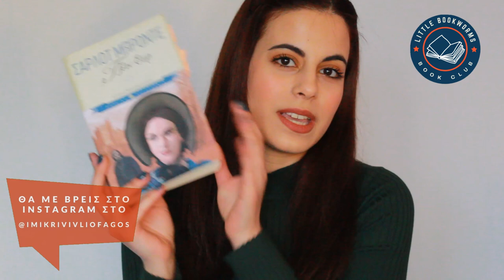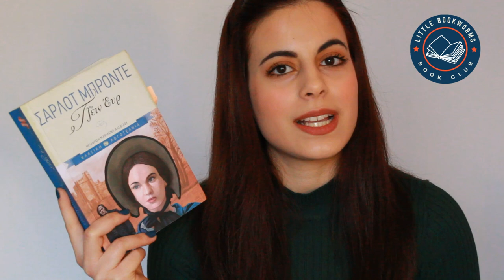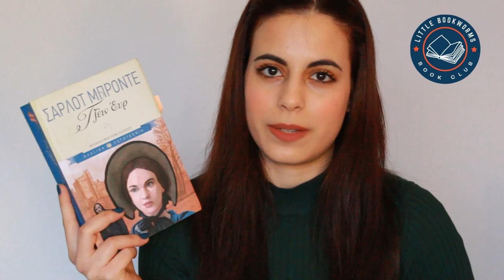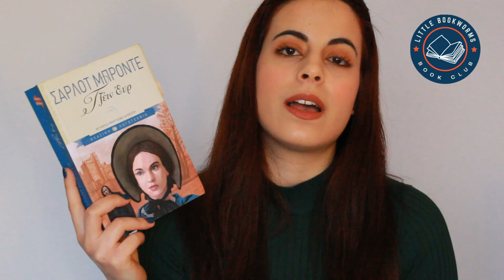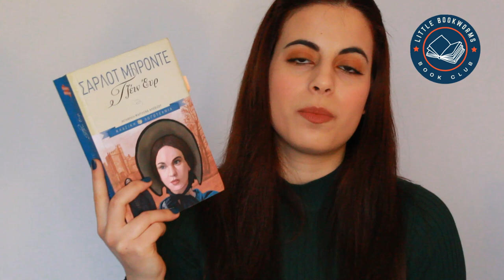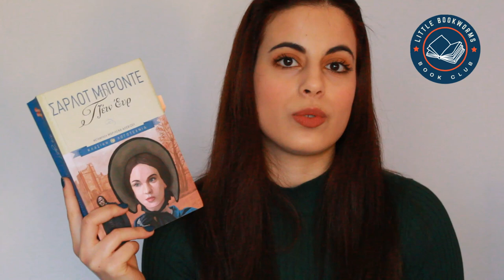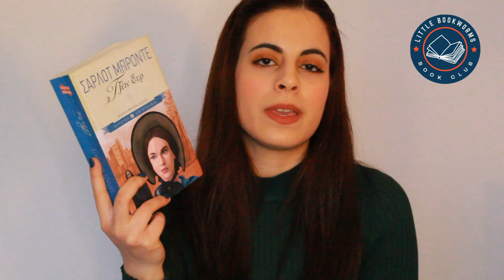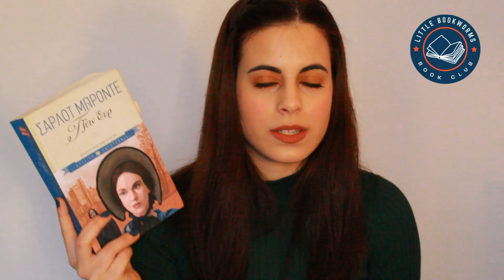Τζέιν Έιρ - Σάρλοτ Μπροντέ - Book Club Episode 3 | Η Μικρή Βιβλιοφάγος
Γεια σας και καλωσήρθατε στο τρίτο επεισόδιο του Book Club μας. Σήμερα σας μιλώ για το βιβλίο "Τζέιν Έιρ" της Σάρλοτ Μπροντέ από τις εκδόσεις Πατάκη που μαζί επιλέξαμε να διαβάσουμε και να σχολιάσουμε. Σας μιλώ για την υπόθεση του βιβλίου, τους χαρακτήρες του, τι μου άρεσε και τι δεν μου άρεσε, τι σημαίνει ο τίτλος του βιβλίου και ποια είναι τα κύρια μηνύματα που μας μεταφέρει.

Μην ξεχάσεις να κάνεις μια Εγγραφή στο κανάλι για να μην χάνεις τα νέα βίντεο που ανεβαίνουν, ένα Like στο βίντεο αν σου άρεσε και να πατήσεις και το καμπανάκι δίπλα στη λέξη "Εγγραφη" για να σου έρχεται ειδοποίηση κάθε φορά που ανεβαίνει ένα καινούργιο βίντεο με βιβλία στο κανάλι! Αν θέλεις, μπορείς να με ακολουθήσεις και στο Instagram ( @imikrivivliofagos ) όπου εκεί μιλάμε καθημερινά για βιβλία, ταινίες, σειρές, ενώ διοργανώνουμε σε συνεργασία με εκδοτικούς οίκους, και πολλούς βιβλιοδιαγωνισμούς!

🧡 Αν ενδιαφέρεσαι για περισσότερο bookish περιεχόμενο, ρίξε μια ματιά στα άρθρα μου που έχουν ανέβει στη στήλη του βιβλίου του Estella όπου και αρθρογραφώ

Ευχαριστώ πολύ τις εκδόσεις Πατάκη που μου έστειλαν δωρεάν αυτό το βιβλίο προκειμένου να το διαβάσω και να σας πω την ειλικρινή μου άποψη γι' αυτό.

Σ' ευχαριστώ πολύ που είσαι εδώ! Καλές αναγνώσεις! 😊
Μαρία Μπρέντα